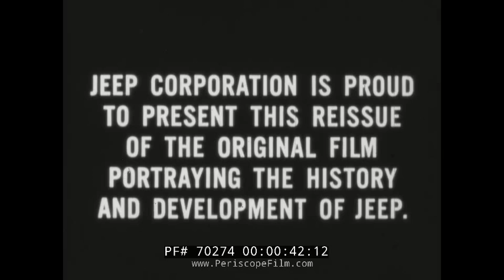WWII WILLY'S JEEP SILENT FILM FOOTAGE 70274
This silent film, released by the Jeep Corporation in the years following WWII, contains footage of the development of the vehicle.  Originally released as "The Autobiography of a Jeep" in the 1940s, this version has unfortunately lost its soundtrack.  The original film is a 1943 propaganda film produced by the US Office of War Information. As its name might suggest, it is the story of parts of World War II told from the perspective of a Jeep.

The Jeep tells us he comes from a country with many roads and cars. He mentions pre-war plans for highways and cities that had to be scrapped because of the war, and the sacrifices the personalized Jeep is making for the war effort.

The Jeep then makes his first appearance before the servicemen, his experience in the desert and passing rivers and his nervousness in front of more experienced vehicles like the tank. Finally the Jeep proves his mettle and is put in general production, ridden by presidents and royalty. All this time he is accompanied by his friend, the American soldier.